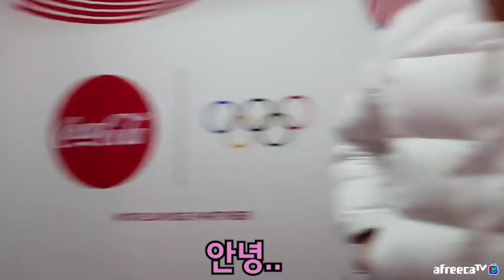슈기X보겸 연예인들 사이에서 안꿀리는 인기 실화냐?!